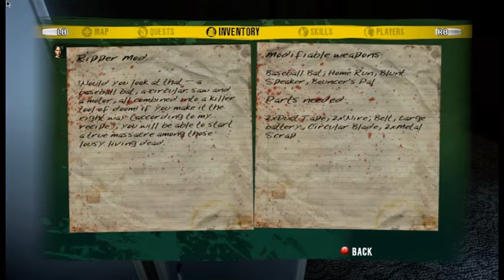Dead Island (part 1/17) - [Playthrough] [No Commentary]